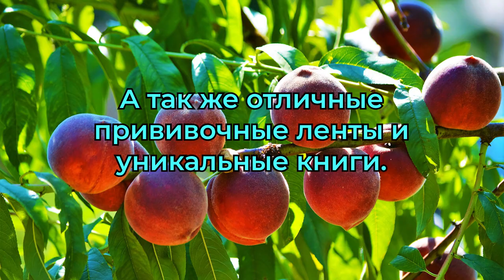Яблоня Квинти — адаптация к Сибири- по Железову.